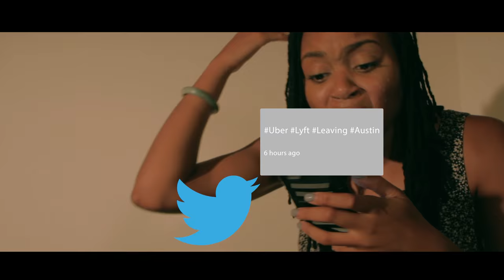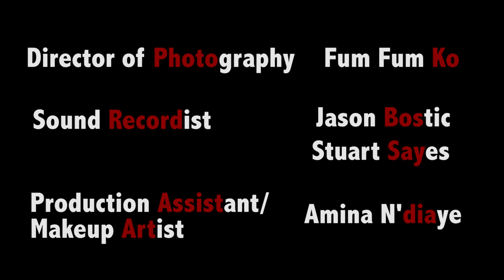RideShareApocalypse: When Uber & Lyft Left Austin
Uber and Lyft shuts down operation in Austin, TX after a heated election.. On May 9, 2016 some people (including myself) may have overreacted.. It may have went something like this.